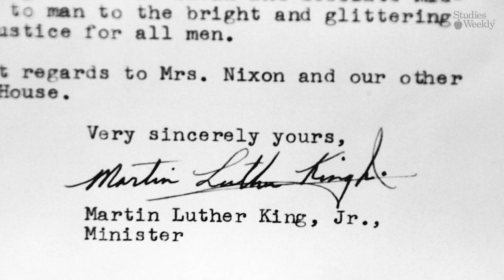Martin Luther King, Jr. (Español)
Aprenda más sobre la historia y ciencia con Studies Weekly!

StudiesWeekly.com